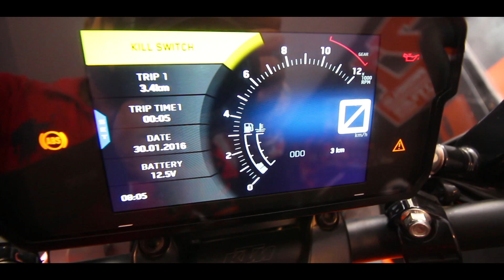2019 KTM Duke 390 | My First Ride Ever On KTM | Should I Consider to BUY ?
Budget Tripod

Mini Tripod

USB Charger